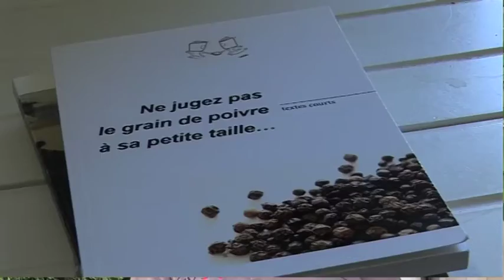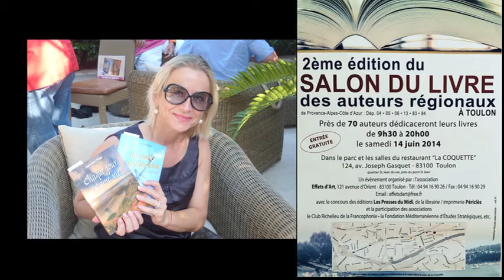Jean Claude Junin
Auteur, Editeur, Organisateur des Passeurs de livres